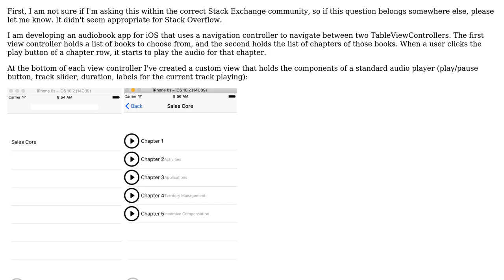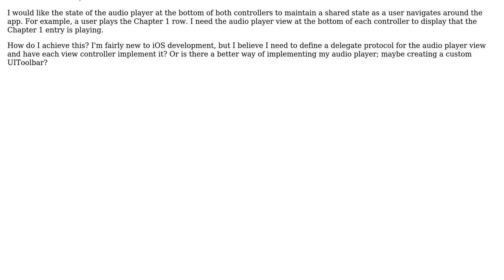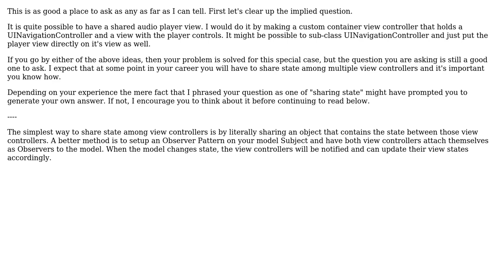Correct Design Choice for Maintaining "static" View Across Multiple Controllers?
Software Engineering: Correct Design Choice for Maintaining "static" View Across Multiple Controllers?

With thanks & praise to God, and with thanks to the many people who have made this project possible! | Content (except music & images) licensed under CC BY-SA | Music | Images & others | With thanks to user Gthoma2 user Daniel T. and the Stack Exchange Network Trademarks are property of their respective owners. You are responsible for your own actions.